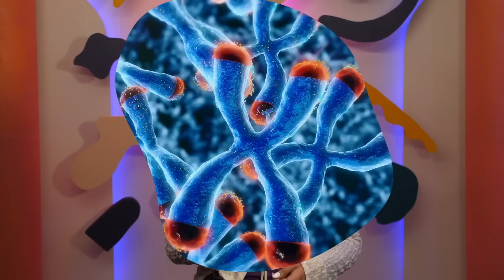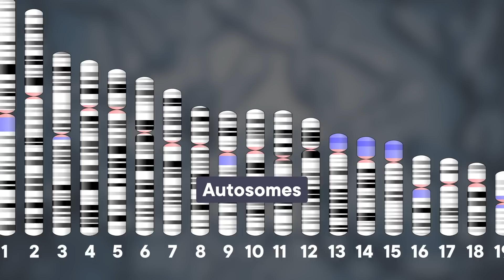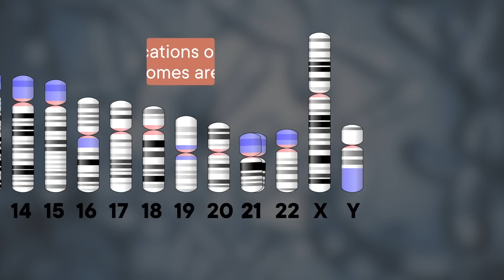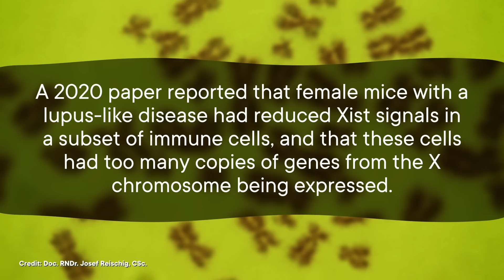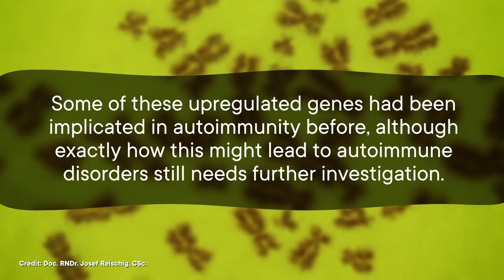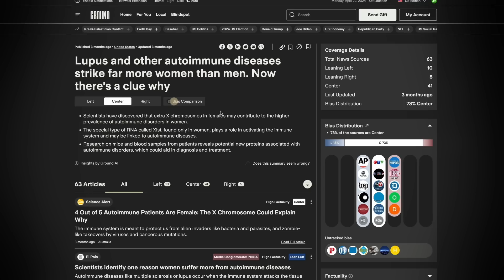Autoimmune Diseases Are Sexist. Here’s Why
to stay fully informed on breaking news, compare coverage and avoid media bias.

Autoimmune diseases like lupus disproportionately affect women five to one. Researchers have finally pinpointed a unique silencing gene on the X chromosome that may help explain why.

Women Get More AutoImmune Diseases. Here’s Why.